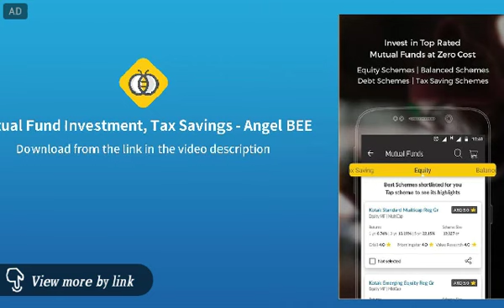TET exam.. Evs. Envernment science..imapartent prenvious questions 2019..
Mutual Fund Investment, Tax Savings - Angel BEE:
Angel BEE is an all-in-one investment app, providing a one-stop solution for all your mutual fund investment needs.